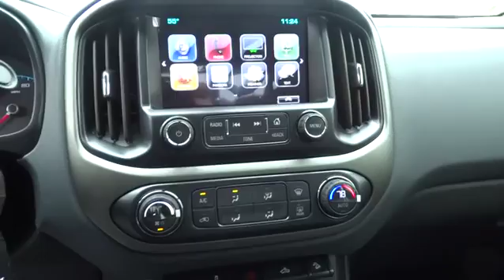2016 Chevrolet Colorado Durham, Chapel Hill, Raleigh, Cary, Apex, NC 126000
2016 Chevrolet Colorado

409 S Roxboro St.

Nav System, Heated Seats, Back-Up Camera, 4x4, Remote Engine Start, Onboard Communications System, Satellite Radio, Aluminum Wheels. BLACK exterior and JET BLACK interior, 4WD Z71 trim. FUEL EFFICIENT 24 MPG Hwy/17 MPG City! AND MORE! KEY FEATURES INCLUDE: 4x4, Heated Driver Seat, Back-Up Camera, Satellite Radio, Onboard Communications System, Aluminum Wheels, Remote Engine Start, Heated Seats. Keyless Entry, Steering Wheel Controls, Electronic Stability Control, Bucket Seats, Electrochromic rearview mirror. OPTION PACKAGES: AUDIO SYSTEM FEATURE, BOSE PREMIUM 7-SPEAKER SYSTEM, AUDIO SYSTEM, CHEVROLET MYLINK RADIO WITH NAVIGATION AND 8 DIAGONAL COLOR TOUCH-SCREEN, AM/FM STEREO seek-and-scan and digital clock, includes Bluetooth streaming audio for music and select phones; voice-activated technology for radio and phone; featuring Apple CarPlay capability for compatible phone; includes auxiliary jack, TRAILERING PACKAGE, HEAVY-DUTY includes trailer hitch and 7-pin connector, GVWR, 6000 LBS. (2722 KG) (STD), Z71 PREFERRED EQUIPMENT GROUP includes standard equipment, TRANSMISSION, 6-SPEED AUTOMATIC, HMD, 6L50 (STD), REAR AXLE, 3.42 RATIO, ENGINE, 3.6L SIDI DOHC V6 VVT (305 hp [229 kW] @ 6800 rpm, 269 lb-ft of torque [365 N-m] @ 4000 rpm) (STD). 4WD Z71 with BLACK exterior and JET BLACK interior features a V6 Cylinder Engine with 305 HP at 6800 RPM*. VEHICLE REVIEWS: Great Gas Mileage: 24 MPG Hwy. BUY FROM AN AWARD WINNING DEALER: This dealership is a member of the Hendrick Automotive Group Horsepower calculations based on trim engine configuration. Fuel economy calculations based on original manufacturer data for trim engine configuration. Please confirm the accuracy of the included equipment by calling us prior to purchase.